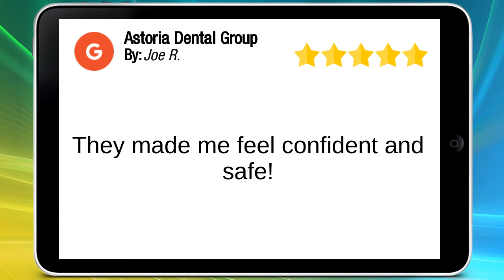Astoria Dental Group Astoria Perfect 5 Star Review by Joe Rutigliano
1-800-SmileDr Astoria Dental Group Astoria reviews
5 Star Rating

They made me feel confident and safe!

Astoria Dental Group
32-17 Broadway
Astoria NY
11106